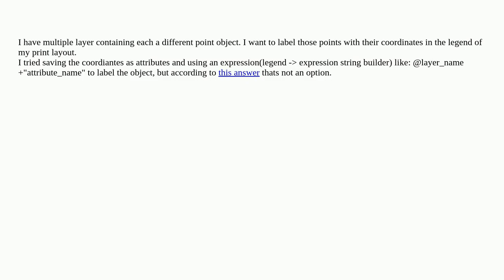Gis: Labeling point objects with their coordinates in the print layout legend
Labeling point objects with their coordinates in the print layout legend

A special thanks goes out to the community

  legend qgis